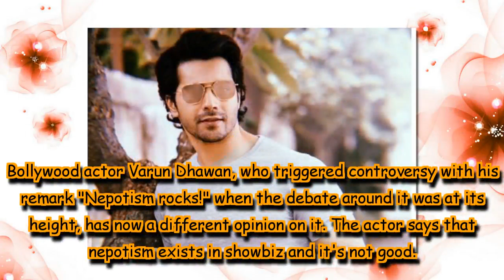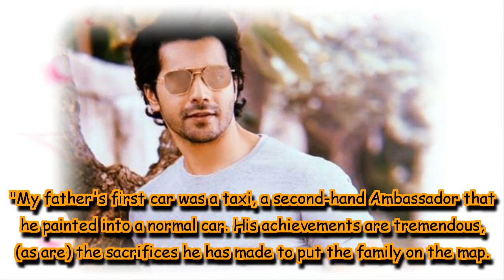Nepotism is part of our industry, says Varun Dhawan